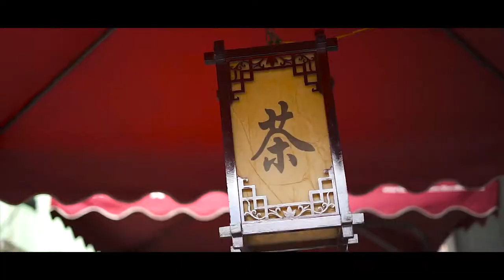Padungan Outing Photoshoot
Had a fun outdoor photoshoot session with local talent at Padungan street Kuching, Sarawak!